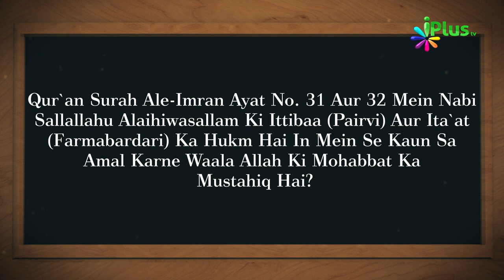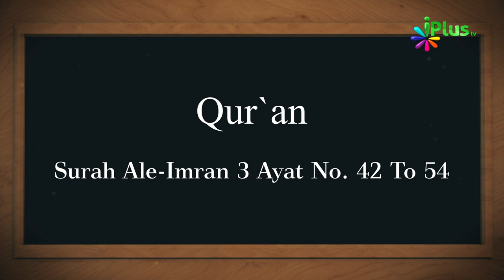Islamic Quiz - Aaj Ka Sawal 197 - iPlus TV - Islami Sawal Jawab - Deeni Sawal Jawab